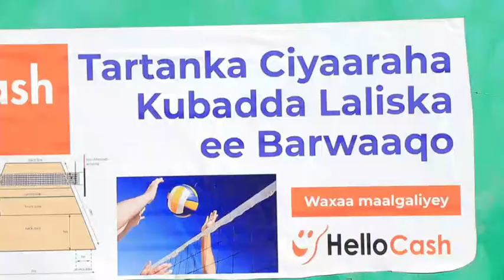Tartanka Ciyaaraha Kubada Laliska Ayaa Ka Furmay Garoonka Adaanaha Ee Magalada Jigjiga.